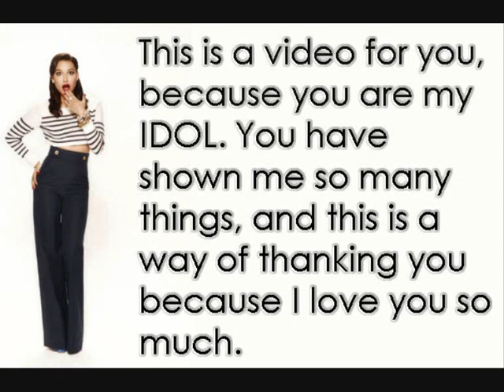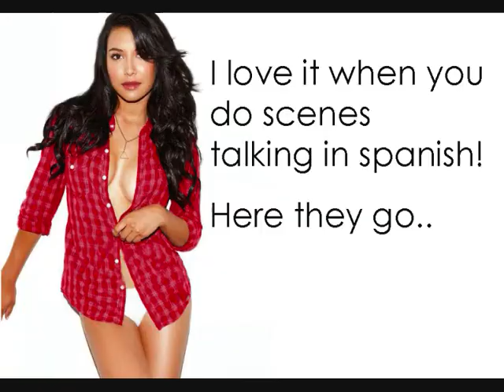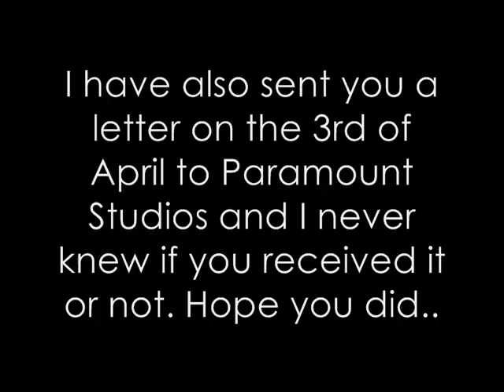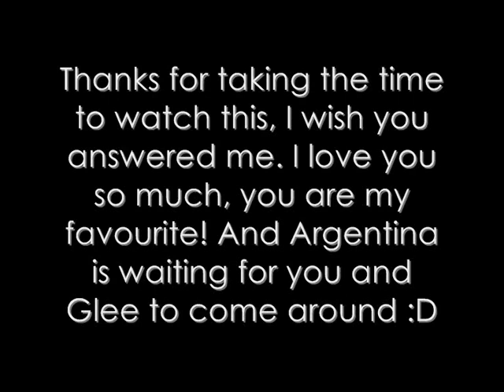Dedicated to Naya "Perfect" Rivera.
I hope you can see, I tried to do the best I could. You're my idol, my role model, my LIFE! You're BEAUTIFUL,AMAZING, PERFECT! Thanks for everything, you make me happy but if you see it and answer me, it would make me happier!! :D I LOVE YOU SO MUCH NAYA MARIE RIVERA! And I  wish so much meet you, I hope that one day I can see you.

Twitter: @cachiGLEEK  (personal) or @YouMeAndNaya